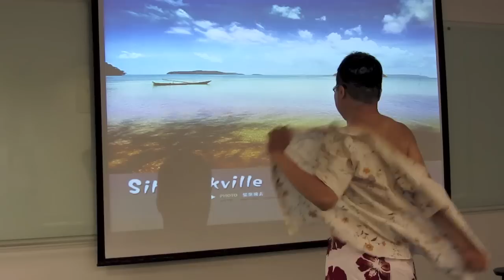遇見西哈努克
吸～～吐～～　吸～～吐～～　(仰望天空　伸個懶腰)
休息一下 做幾次深呼吸 想一想～
有多久沒有暫時拋下繁忙的工作讓自己好好放鬆一下了？
收拾行囊，來西哈努克走走吧！

說到柬埔寨，我們通常會想到充滿文化與歷史風味的吳哥窟
有別於我們平時對柬埔寨的印象，位於西南的西哈努克，是個擁有誘人白沙灘及湛藍海水的濱海城市，並早已成為歐美遊客心目中的度假首選之一。

為了跟大家介紹這個鮮為國人所知的度假勝地，精心規畫了生態遊船及精選的3小時五星SPA讓各位能好好體驗不同於以往的海灘放鬆行程～並享受屬於柬埔寨的『漫遊』魅力～